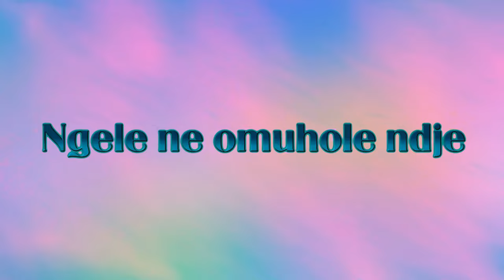Ngele ne omuhole ndje -Oshiwambo song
keep entertained with this wonderful hymn as you continue to be faithful to God. lets enjoy the hymn and its message... stay bless my people